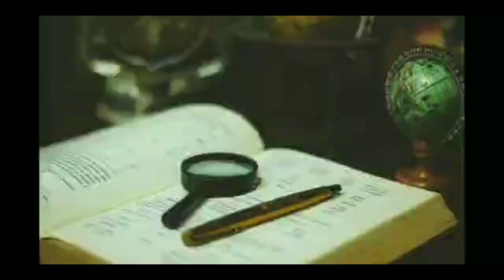Thanks for your support krish info 007